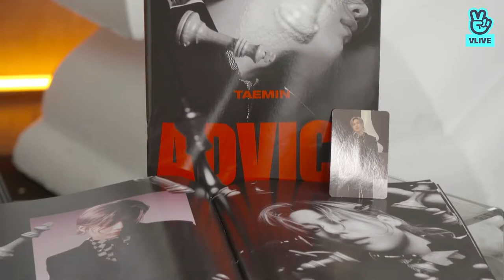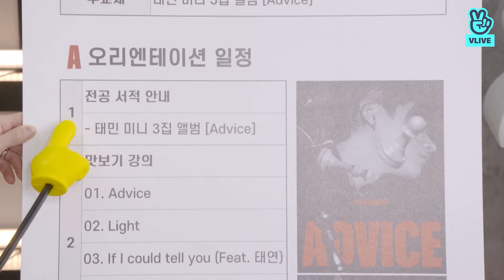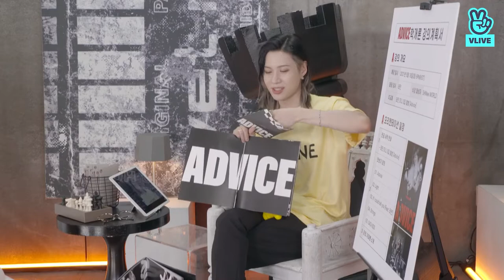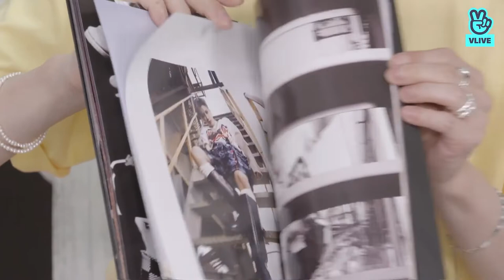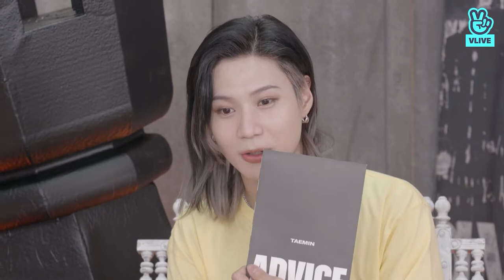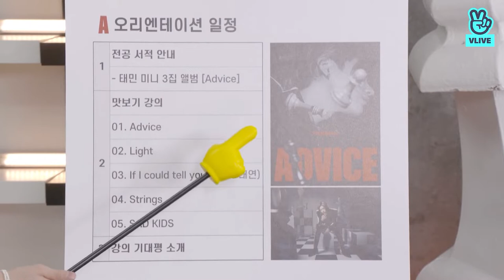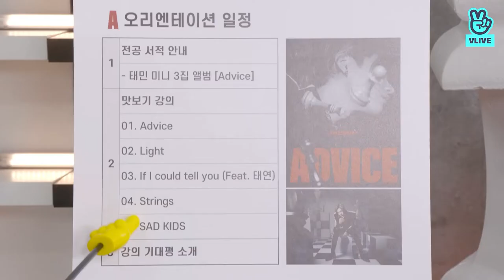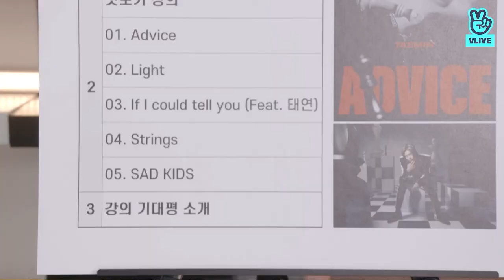[210519 SHINee VLIVE] TAEMIN's Online Lecture: Introduction to 'Advice' [CC for ENG SUB]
English subtitles were downloaded from VLIVE. Please let me know if the timing is off.